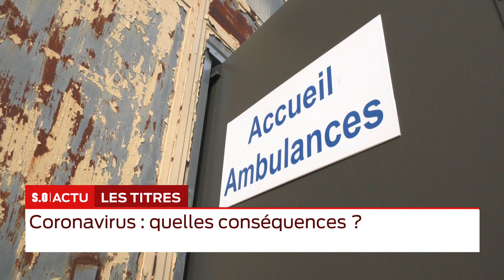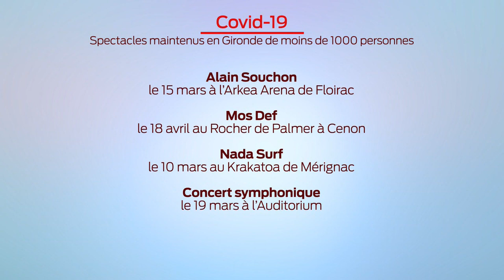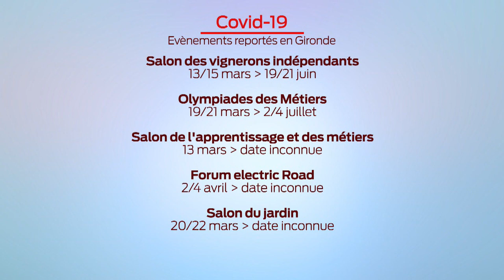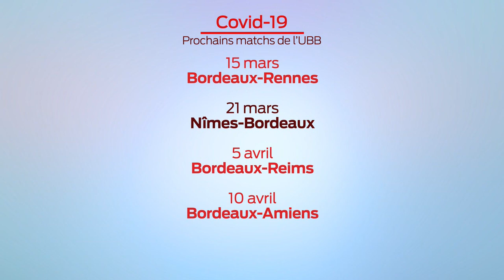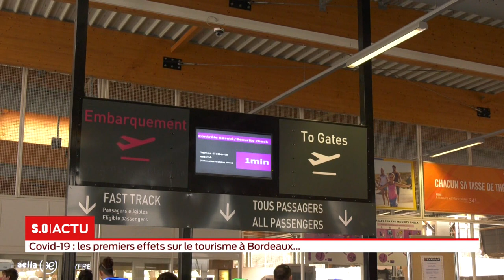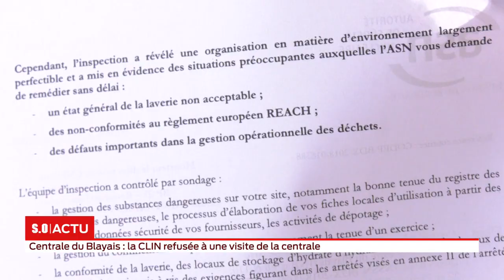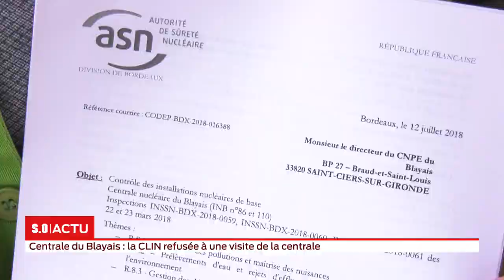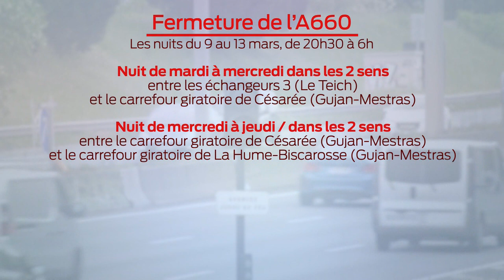La grande édition Mardi 10 Mars